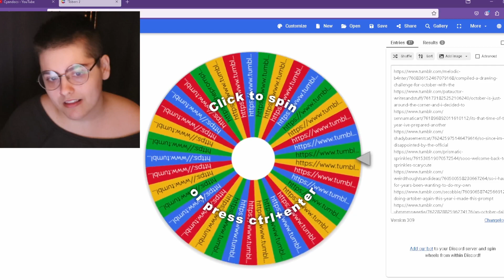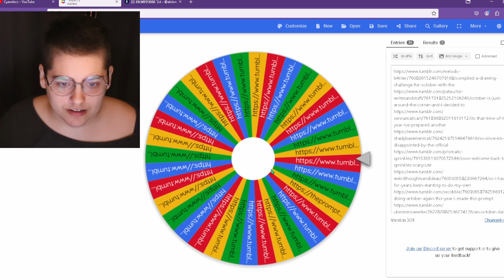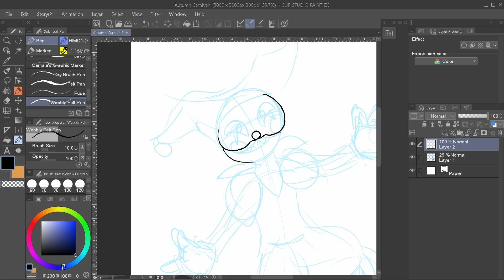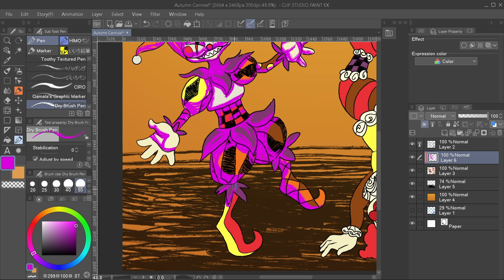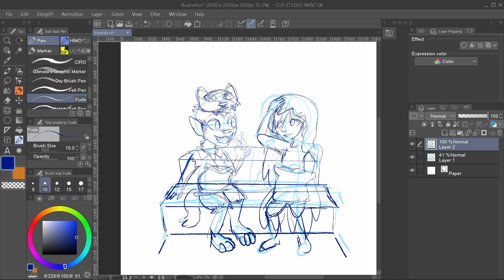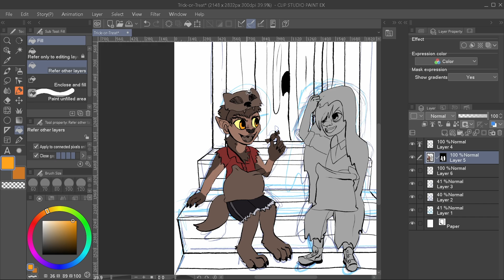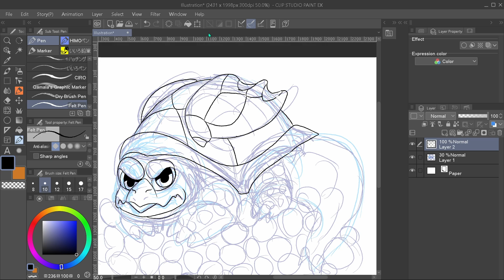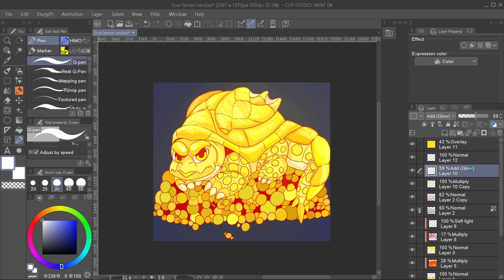Inktober, but the prompts are RANDOM- Days 4-6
We're back with the second round of prompts!

MUSIC
Summer Swing 2018 by Sascha Ende

Lullaby of Light (feat. Cory Friesenhan) by Sascha Ende